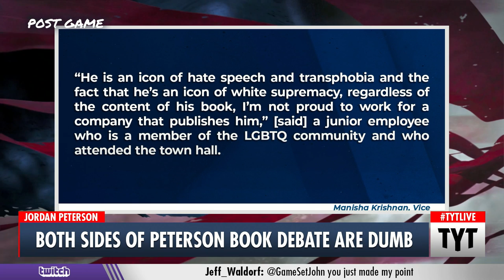Employees Revolt Over Jordan Peterson Book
Jordan Peterson has a new book. Ana Kasparian and John Iadarola discuss on The Young Turks. Keep Hope (and TYT) Alive